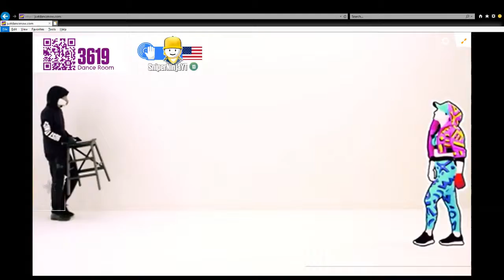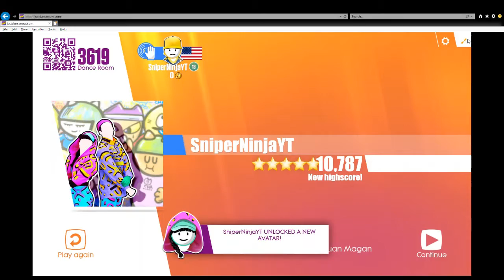JUST DANCE NOW | BUM BUM TAM TAM | 5 STARS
Artist: Mc Fioti, Future, J Balvin, Stefflon Don, Juan Magan

Instructions:
1.) Go to the app store for IPhone or go to google play store on any other phone.
2.) Search Just Dance Now
3.) Download Just Dance Now
4.) Use a computer or tablet to go chrome and type justdancenow.com
5.) Type the code that's on the top left corner of the screen
6.) pick a song to do
7.) Enjoy